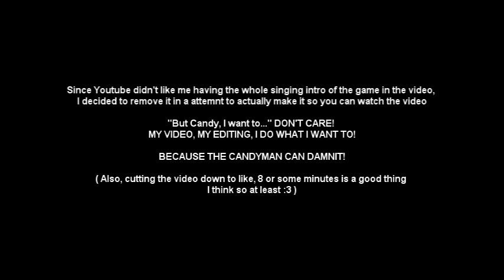Let's Play Kingdom Hearts 2 Final Mix Episode 1: New LP, welcome!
Here we go, the new LP that I will do! I am going to go through the exclusive stuff that is in this game, but it will be more or less a kinda casual gameplay of it, AND CURSEWORDS TOO! YAAAAY! =D

(Also, took away the singing part of the video, since Youtube was a bitch about it, and blocked the first video in EVERY FUCKING COUNTRY!)

Going through the intro, and just getting the adventure started.